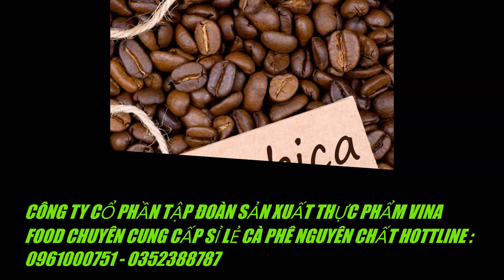CHUYÊN CUNG CẤP SỈ LẺ CÀ PHÊ (COFFEE) NGUYÊN CHẤT TẠI BIÊN HÒA ĐỒNG NAI,BÌNH DƯƠNG , TPHCM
CÔNG TY CỔ PHẦN TẬP ĐOÀN SẢN XUẤT THỰC PHẨM VINA FOOD
TRỤ SỞ 1: Tòa Nhà Vincom Center, Số 72 Lê Thánh Tôn, P. Bến Nghé, Quận 1, TP. Hồ Chí Minh , Việt Nam
TRỤ SỞ 2: D5D, Khu Phố 4, Phường Quang Vinh, TP. Biên Hòa, Tỉnh Đồng Nai
Nhà Máy sản xuất: Hiệp Phước, Định Hiệp, Dầu Tiếng, Tỉnh Bình Dương
Cà phê là một thức uống rất phổ biến hiện nay và rất được ưa chuộng trên toàn Thế Giới trong đó có Việt Nam của chúng ta. Trong bối cảnh phát triển ngày càng lớn mạnh và nhu cầu uống Cà Phê của người dân là rất lớn để đáp ứng được nhu cầu của người tiêu dùng về Cà Phê nguyên chất , sạch và chất lượng và đúng chuẩn Gu của người Việt Nam thì VINA FOOD COFFEE là một Thương Hiệu Uy Tín Để các bạn lựa chọn và Xứng Danh khi nói Về Cà Phê Việt Nam và hơn nữa là vươn xa và phát triền trên Toàn Thế Giới